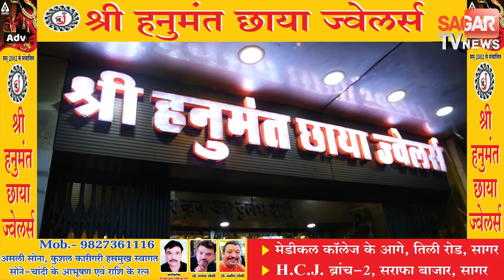माता-पिता के मरने का डर बताकर नाबालिग से ऐंठे लाखों रूपये के जेवर || SAGAR TV NEWS